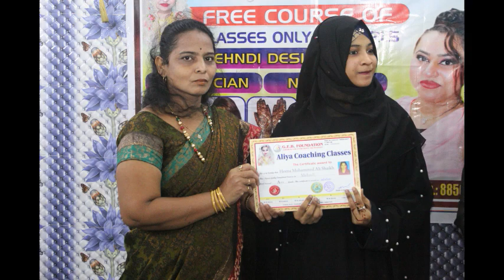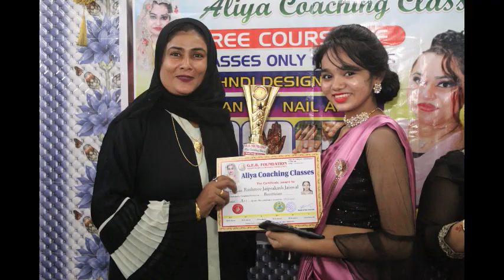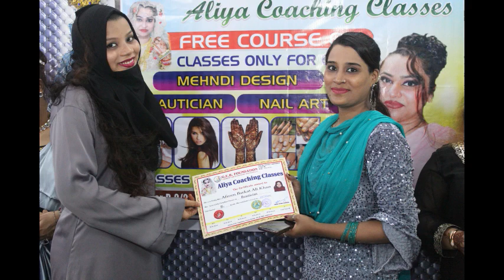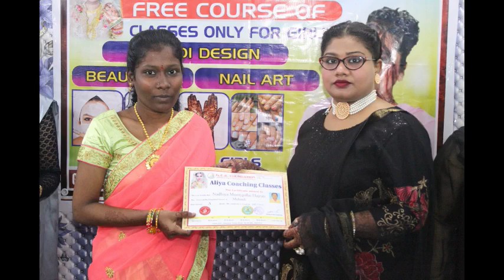CHEETA CAMP 3 Batch Complete Certification & Celebrations At Aliya Coaching Classes